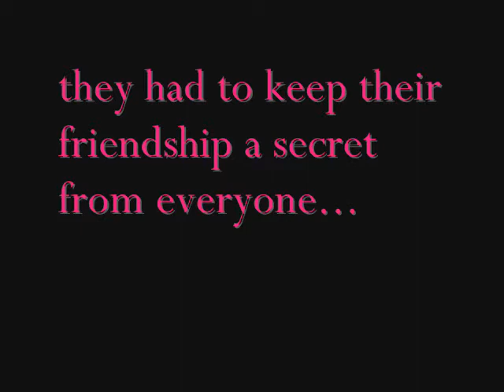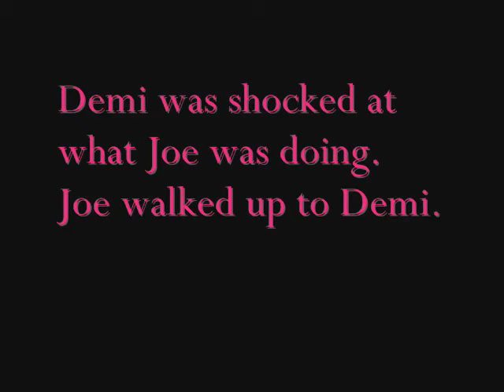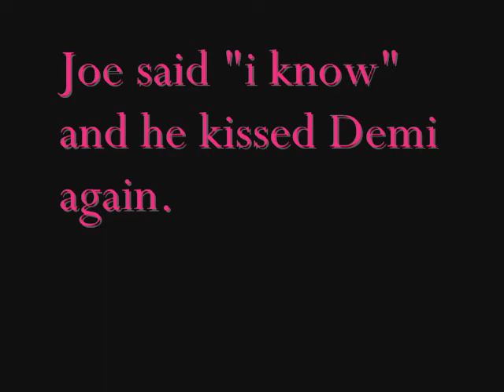I Finally Met You [Trailer]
heres the highly anticipated trailer for "I Finally Met You" hope you like!